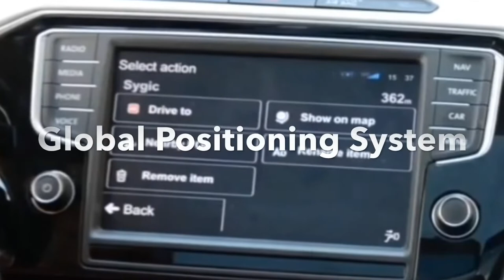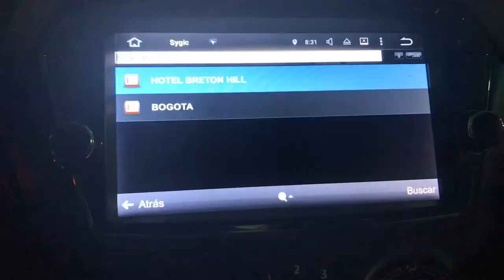Cómo funciona un GPS DE AUTO? -ROBÓTICA-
Ayudanos a contunuar esta labor